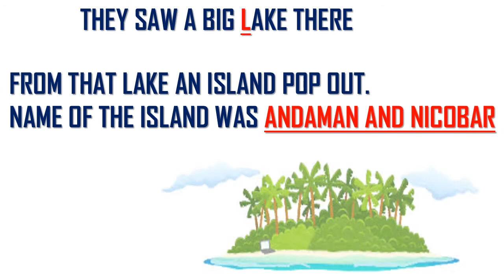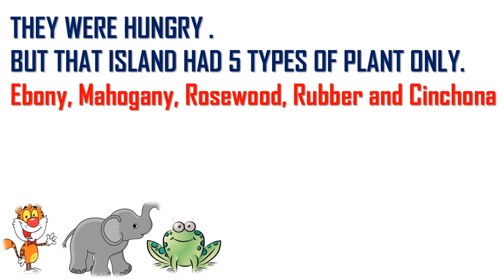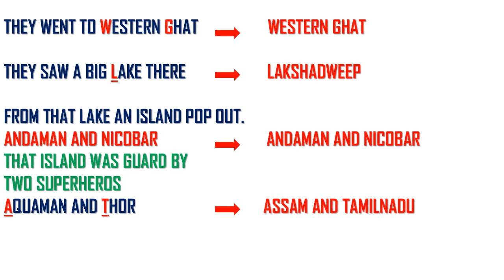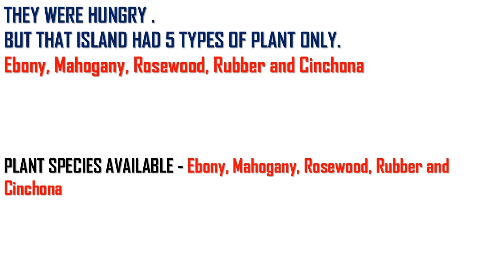Tropical Evergreen Forest - Learn with Story Telling Method in 5 min. CBSE, NCERT Syllabus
Learn everything about Tropical Evergreen Forest in fun way with Story telling method under 5 minutes. This topic is from CBSE NCERT syllabus - 9th Std. Social Science.